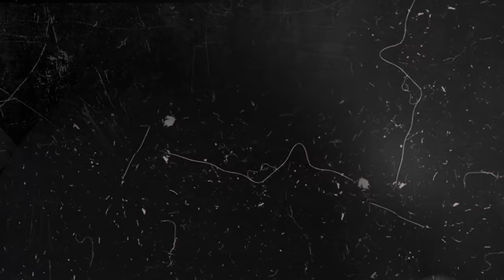REAÇÃO DO RENATO VENDO A SAVEIRO DO PAI DELE COM SOM !! 😂😂